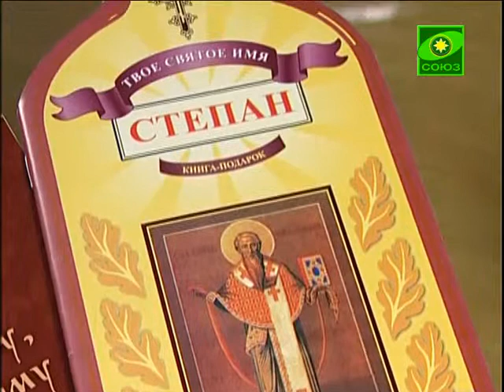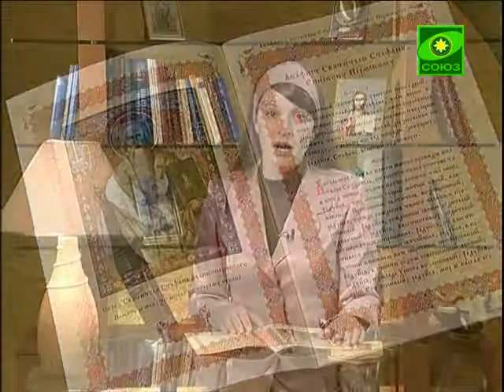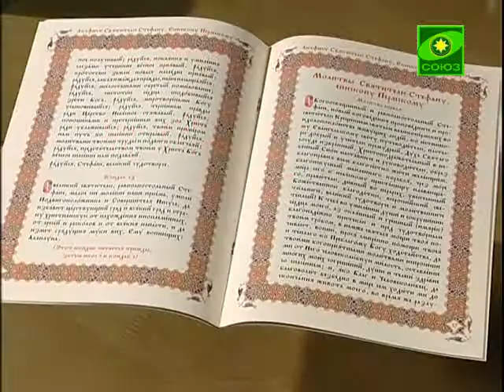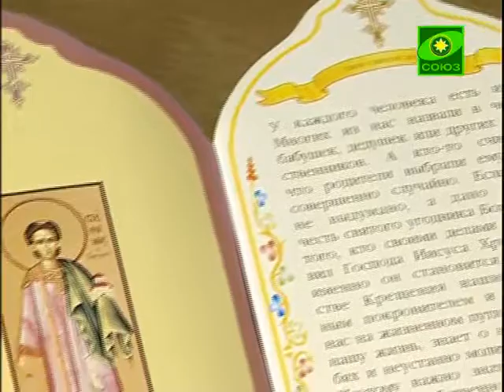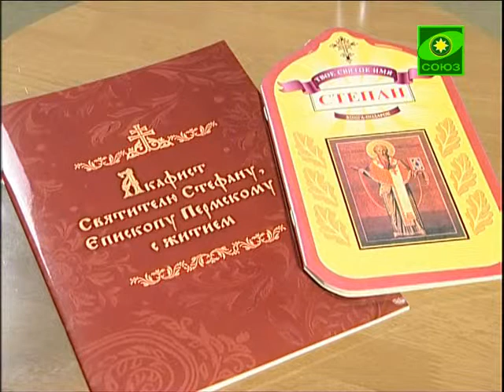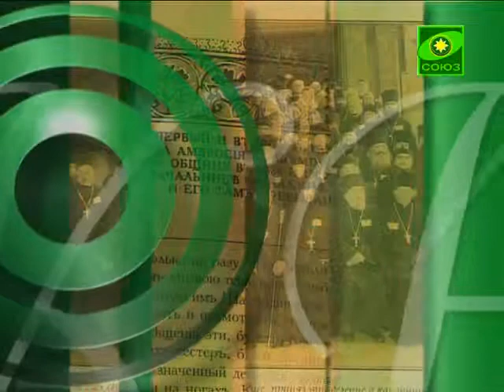Книги о Святителе Стефане Пермском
Святитель Стефан Пермский в момент духовного подъема Великой Руси XIV в. поставившему себе целью просветить Христовой верой идолопоклонников коми-зырян и совершившему этот подвиг. Он освоил для этого церковную книжную культуру, выучил языки, придумал коми-зырянскую письменность и стал просветителем, учителем, крестителем и защитником нового христианского народа, а затем и героем его легенд.